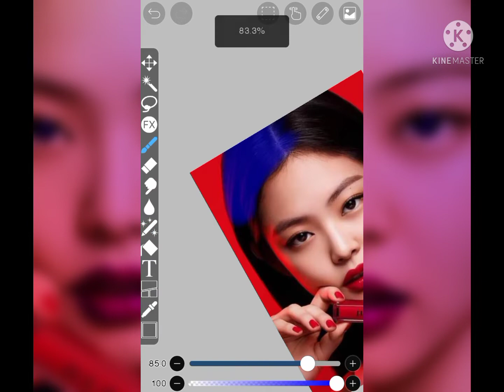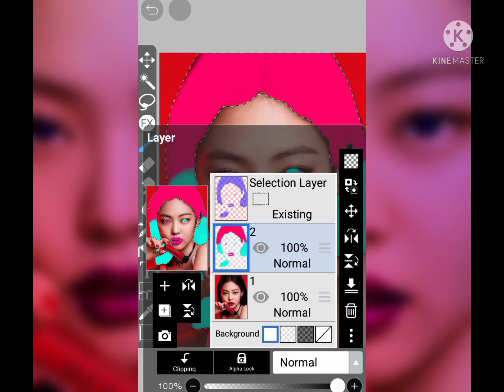How to change hair, eyes and lips color in Ibis Paint X | Tutorial | ft. Jennie | ErissArtx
How to change hair, lips, eyes in Ibis Paint X  ft. Jennie